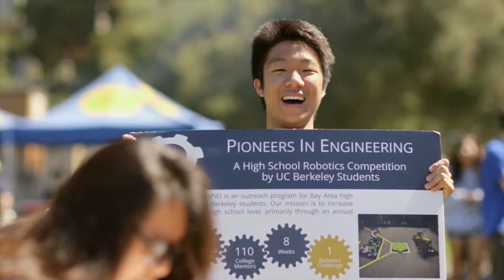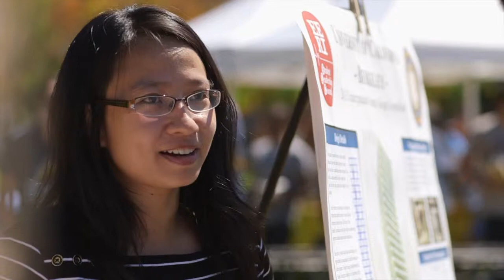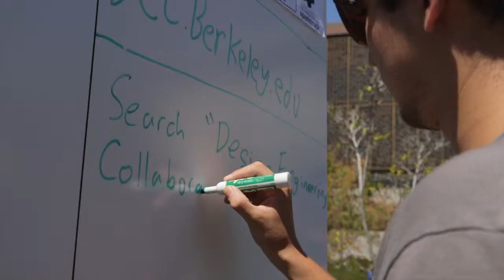Berkeley Engineering student groups, Fall 2013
Berkeley Engineering student groups are recruiting new members. In this video a handful of groups make their pitches to prospective members at new student orientation. For a complete list of engineering-related student groups and teams check out